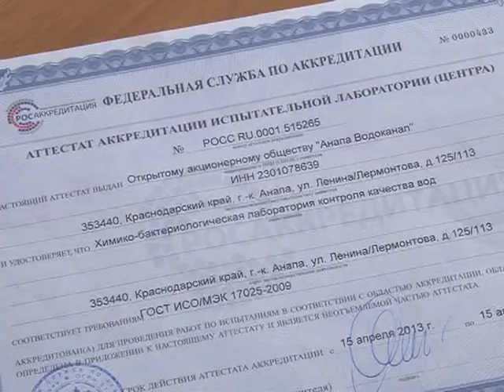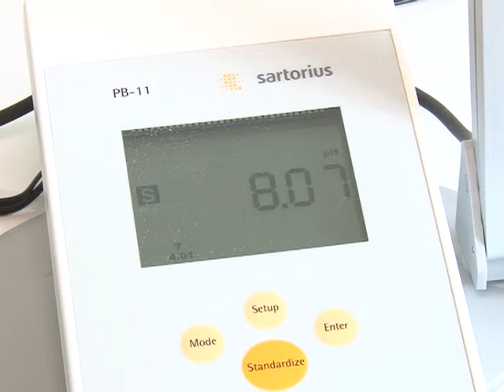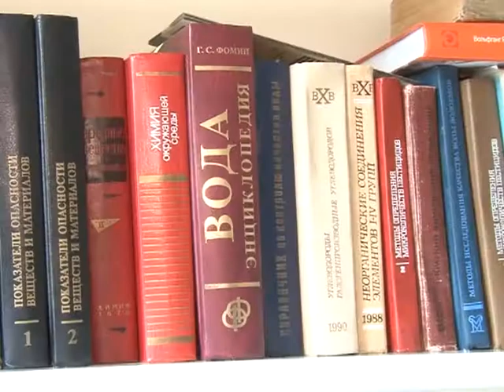Какую воду пьют анапчане и гости города?